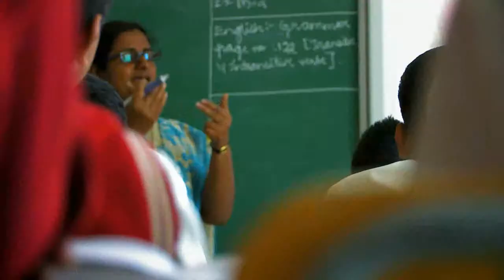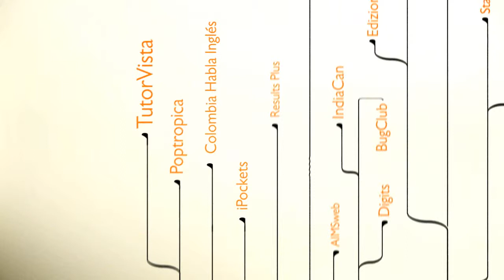Pearson learning journey 2103